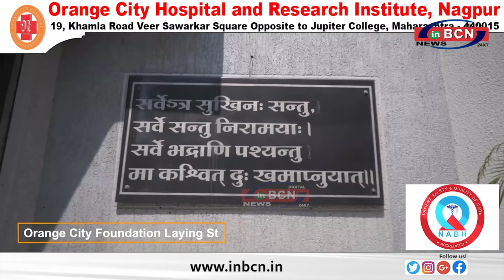लांड्री वाले ने दी थी डेढ़ करोड़ की 'टिप ... INBCN NEWS